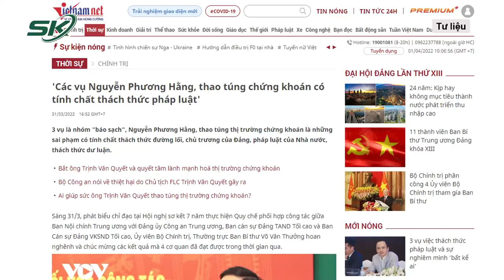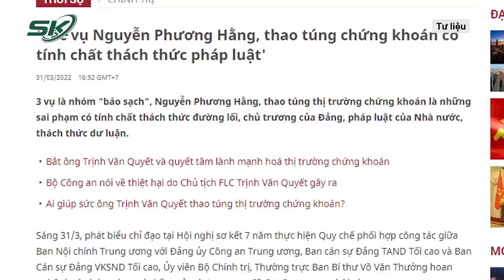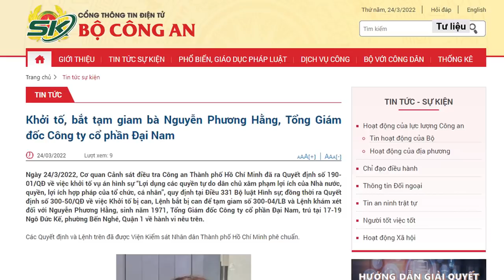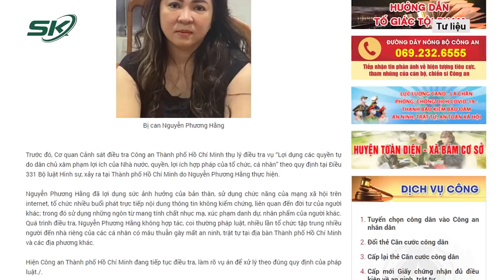Ông Võ Văn Thưởng Chỉ Rõ Tính Thách Thức Pháp Luật Vụ CEO Phương Hằng, Thao Túng Chứng Khoán | SKĐS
SKĐS | Tiếp tục cập nhật những diễn biến mới nhất xoay quanh vụ án của bà Nguyễn Phương Hằng, có thể thấy, thời gian gần đây liên tiếp xảy ra những vụ việc có tính chất nghiêm trọng. Liên quan đến vụ việc bà Nguyễn Phương Hằng cùng những lùm xùm thao túng chứng khoán liên quan đến Trịnh Văn Quyết thời gian vừa qua, Thường trực Ban Bí thư Võ Văn Thưởng đã có phát biểu đưa ra những nhận định về các vấn đề này.

Mời quý vị và các bạn xem thêm: “Bạn Thân” Bà Phương Hằng Làm Việc Với Công An TP.HCM, Nộp Hết Bằng Chứng Tố Cáo CEO Đại Nam | SKĐS